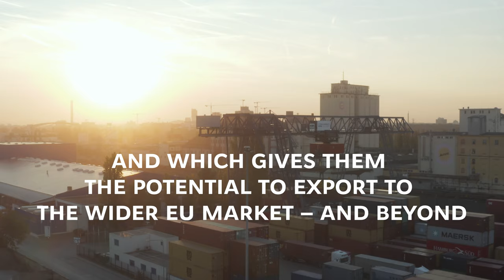Welcome Message of Ambassador of Ukraine to Singapore Kateryna Zelenko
Вітальне слово Посла України у Сінгапурі пані Катерини Зеленко